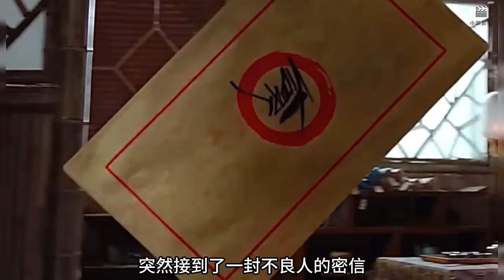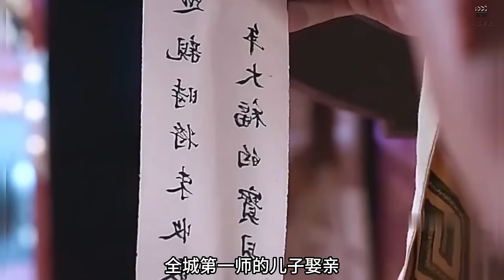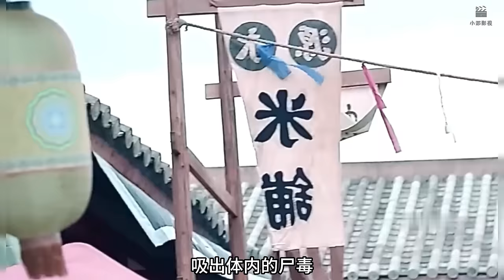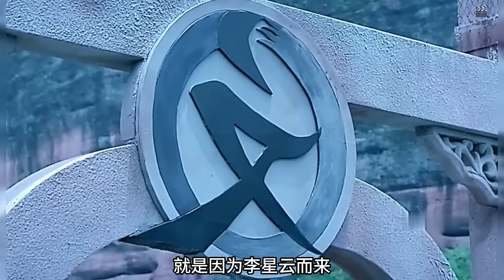一口气看完爆火漫改剧《画江湖之不良人》，一天是不良人，一辈子是不良人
最经典的电视剧解说
最精彩的电影解说